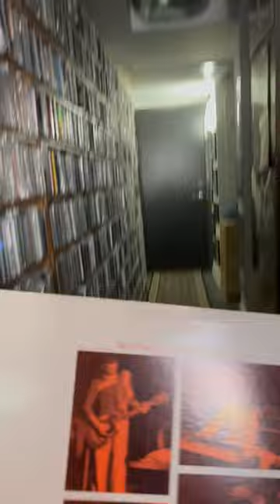Sweeney Todd - If Wishes Were Horses (London,1977) It Came From Canada, The Contrarians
Theme music Performed by: Andee Blacksugar
Theme Music Written by: Nic L. Woodside

Thank you to our Patrons:
Steve Poleri
Tom Owens
Tate Davis
dallas hodgson
Brendan Kilroy
Michael Birk
Jonathan Banahasky
Mike Villain
Kevin Turchin
Sargoth - Marius
Brad L Duren
Johnathon Banahasky
Tyler Hagopian
Butch Balich
Bookwraiths
Davy's Cinema Flicks and Movie Picks
Bill Schuster
m
Simos Secenthson7
David Alpizar
John Phillips
gellaho
John TheMusicNut
Mike LeBrain
Melissa
David Botas
Rand Kelly
Tyson Brown
Joe Leblanc
Pontus Norshammar
bicyclelegs
Dawn
Andee Blacksugar
FT. GAGIANO
Gregg E. Curtis, AIA, LEED GA
Reed Little
Todd Evans
Matt Thompson
Noah Ambler
Howard Herrick
Tim's Vinyl Confessions
Jamie Laszlo
Colston Vear
Bret Peters
Nick S Squire
Philip-Edward Phillis